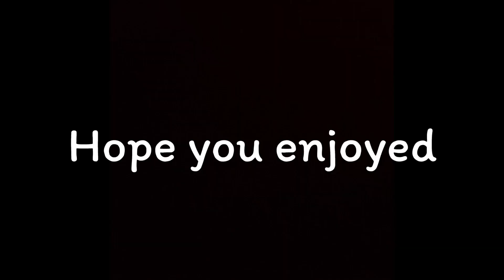*NEW* KRUEGER ALCHEMIST IS BAD LUCK IN CALL OF DUTY MOBILE BATTLE ROYALE!